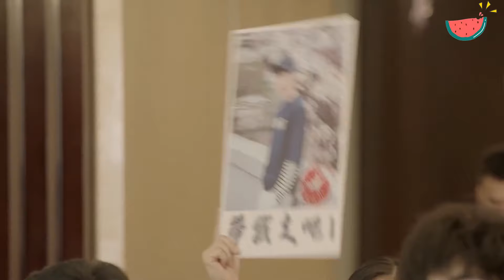【英雄救美】灰姑娘在穷小子的单曲发布会上被人算计，霸道总裁及时赶到，不料穷小子抢先一步带走灰姑娘！ep15-3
✨ep15-3-wyndgnjl

【劇情簡介】
特異功能的奇女子雪姬擁有不老不死的特殊體質，千年的人生閱歷讓她內心理性淡然，外表卻展現出簡單脫線、俏皮可愛的一面。雪姬一直尋覓著千年前的真愛萊恩山的轉世，到2016年終於遇到顧世一。執著尋求最初答案的她，卻被這世的顧世一與最初的萊恩山截然不同的愛情觀所吸引，而再次陷入愛情，並重新燃起對生活的熱情和對未來漫長生活的渴望。

【主演】
周雨彤 Zhou Yutong 飾 雪姬 ：
   (我在他鄉挺好的女主 Remembrance of Things Past)
（尋找前世之旅女主 The Journey）

宋威龍  Song Weilong 飾 顧世一：
（以家人之名男主 Go Ahead）
（鳳求凰男主 ）
（下一站是幸福男主 ）

張楠 Zhang Nan 飾 林貝拉：
（雙鏡的女主 Couple of Mirrors）
（皓鑭傳的女配 THE LENGEND OF HAOLAN）
（驪歌行的女配 Court Lady）